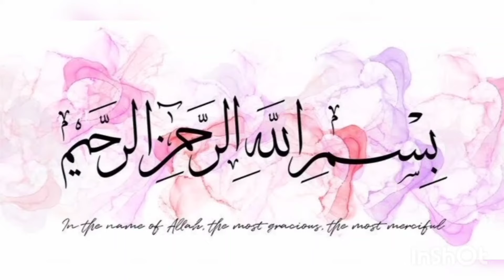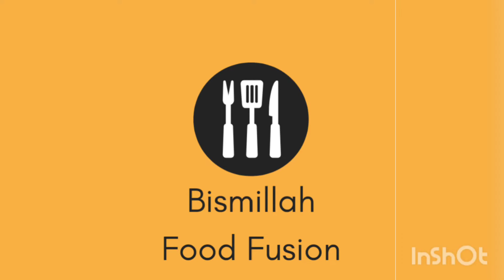mutton zinger burger recipe easy and quick by Bismillah food fusion/@FoodfusionPk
Mutton pieces ko marinate ker Len phir us ko fry kar len phir us ko burger main asable ker Len

Bismillah food fusion

Bismillah food fusion